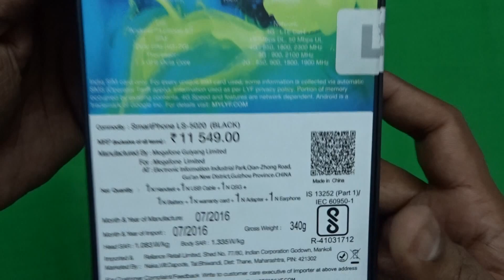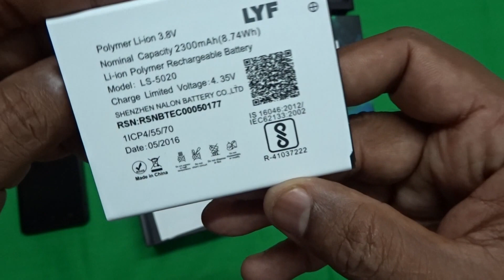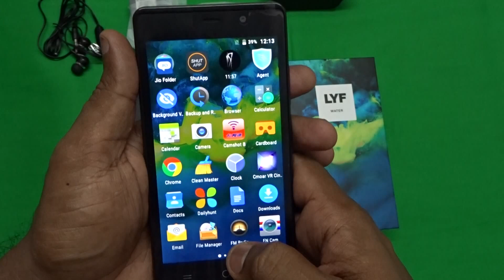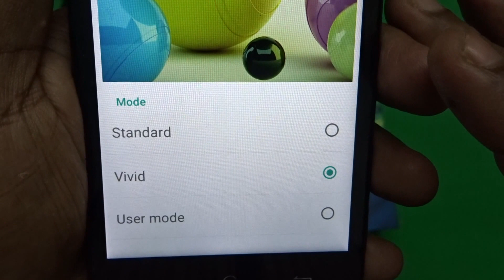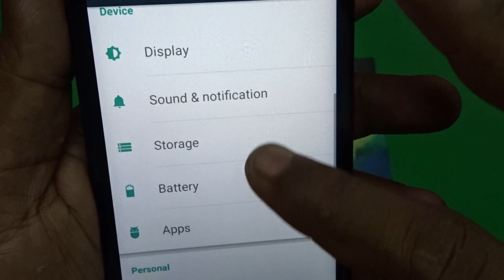LYF WATER 10 4G MOBILE UNBOXING & CAMERA TEST VIDEO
Technical Specifications
MODEL  LYF WATER 10
CHIPSET  MT6753
GENERAL FEATURES  Operating System: Android Lollipop 5.1
SIM Slot: Dual SIM (4G+2G) ; Both SIM slots are 4G enabled. At one time only one slot can be used for 4G while the other will work on 2G.
SIM Size: SIM 1 - Micro, SIM2 - Micro
Colour: Black
Call: Noise Cancellation with single Mic
Box Contents: Handset, Removable battery, Earphone, Screen Guard, Charger Adaptor, Micro USB Cable, Quick Service Guide, Warranty card.
PERFORMANCE  Processor (CPU): Octa-core 1.3 GHz
Chipset: MT6753
Graphics (GPU): MaliT720- MP2 @450MHz
RAM: 3GB
DISPLAY  Screen Size: 12.7cm(5)
Screen Resolution: HD,720 x 1280 pixels
Pixel Density: 294 ppi
Display Type: IPS LCD
Touch Screen: Capacitive Touchscreen, 5 Point Multi touch
Screen Protection: Dongxu Glass
Screen Mirroring:Yes
BATTERY  Capacity: 2300 mAh, Lithium Polymer
Talktime: Up to 7 hours (4G)
HD Video Playback: Up to 3.5 hours
Audio Playback : Up to 15 hours
Standby Time : Up to 150 hours
STORAGE CAPACITY  Internal Memory: 16 GB
Expandable Memory: Up to 64 GB
CAMERA  Rear Camera : 13 MP Auto Focus
Front Camera : 5MP
Flash : Rear-Two Tone Flash Light
Video Recording : 1080p @ 30 fps
Zoom : Digital Zoom, 4X (Front and Rear)
Dual Camera Features:NA
Other Features : Face detection, HDR, Panorama, Smile Detection, Burst
DESIGN  Weight: 142g
Dimensions: 72mmx146.5mmx8.5mm
Form Factor: Touch
MULTIMEDIA  Music Player: Audio Formats: MP3,AAC,AAC+,EAAC+,AMR,WB-AMR,MIDI,OGG
FM Radio: Yes
Video Player: Video Formats: MP4 , H.263 , H.264 , H.265
Loudspeaker: Yes
3.5mm Audio Jack: Yes
Alert Type: Vibration; Vibration + Ringtone, MP3, WAV ringtones
EMAIL SUPPORT  Microsoft Exchange: Supported
CONNECTIVITY  Operating Frequency: GSM 900/1800/1900 MHz
UMTS WCDMA BAND1 (2100)/ BAND8(900)
LTE-FDD BAND3(1800)/ BAND5(850)
LTE-TDD BAND40(2300)
GPRS: Yes, Class 12
EDGE: Yes, Class 12
3G: Yes
4G: Yes, LTE Cat 4
True 4G (LTE Support): VoLTE (HD Voice Call)
Wi-Fi: 802.11 b/g/n
Bluetooth: Yes v4.0
GPS: Yes
USB Connectivity: USB 2.0, Micro USB, USB OTG
ADDITIONAL FEATURES  Sensors: Light Sensor, Proximity Sensor, E-Compass, G-Sensor
Motion & Gesture: Flip to Mute, Cover to Mute, Auto Call, Three Finger Screenshot Capture, Three Finger Camera Launch, Two Finger Volume Adjustment
SAR Information: HEAD-1.083W/Kg , BODY-1.335W/Kg
 Power Packed Performance

Powered by an Octa-core processor with 3GB RAM and 16GB internal storage. Standby Intelligent power saving mode lowers the power consumption by efficiently controlling your app functionalities.
 Exceptional Elegance

Leather styled smooth back finish with an exceptional grip and a handy design. Fitted with a toughened protective glass coating to prevent the screen from scratches.
 Display that comes alive

Vibrant 12.7 cm (5) HD IPS display supported with MiraVisionTM for more detailed pictures, vivid colors, better contrast and light adaptability for an exceptional viewing experience at every angle.
 Create Memories for Life

13MP rear camera with a two tone flash to capture detailed images under any light conditions. Get great selfies with 5MP front camera and the Image Enhancer mode. Capture lively photographs with the Live mode and Multi-angle view mode. Use Voice Commands and Gesture Capture to take pictures in any situation.

Anti-Theft feature lets you control your device even when lost. Control the phone remotely by sending a SMS through an emergency contact. Remotely lock your phone or wipe out all the data to prevent access. Even when the SIM is changed on the phone, your emergency contact gets a notification.
 Swift Control with gestures

Make life easier with the gesture controls of WATER 10. Flip or cover the phone to mute an incoming call. Swiftly launch the camera or take screenshots by the three point gesture or adjust the device volume by the two point gesture feature.
 EXPERIENCE SUPERIOR SOUND

Amplify your phone’s volume and boost the audio performance with the sound enhancement feature. Optimize audio for music and movies and enhance the output even while using earphones.